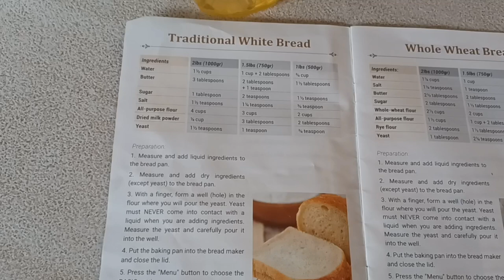VỢ VIỆT CHỒNG AMISH DỌN RỪNG LÀM VƯỜN TRÁI CÂY (tt) VỢ CHỒNG TRỒNG HƠN 1000 CÂY 🫐🍎🍐🥝 KHÔNG CẦN THUÊ